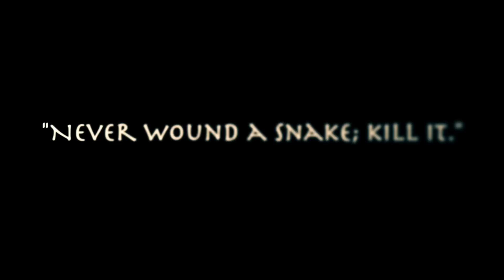"Snakery" (Official Trailer)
Sosa Visuals Presents "Snakery"
Starring Slick S.O.S.A.
Directed by Sargas Media